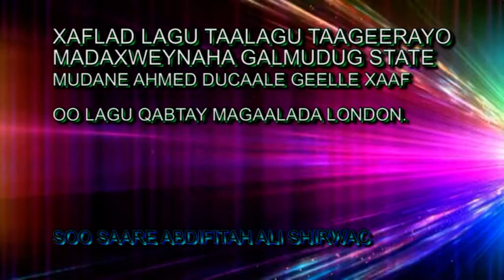xafladdii madaxweynaha galmudug mudane Ahmed Ducaale Geelle Xaaf ee London